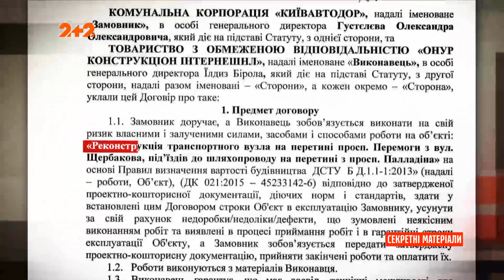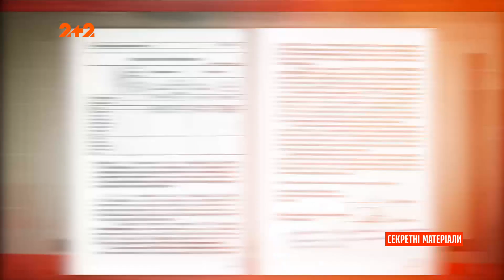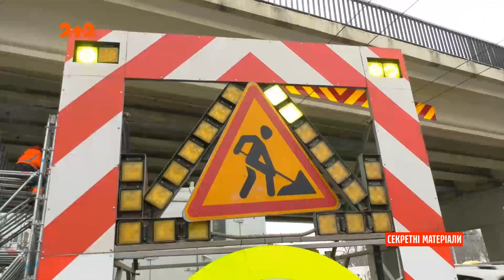Хто винен у занедбаному стані столичних мостів ؘ– Секретні матеріали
Мостів, що будь-якої миті можуть впасти в Україні налічується 75 зі 170. Всі вони потребують негайного ремонту або реконструкції через свій поважний вік. І їх наче ремонтують, але чому їх кількість не змінюється, розбирались в сюжеті.